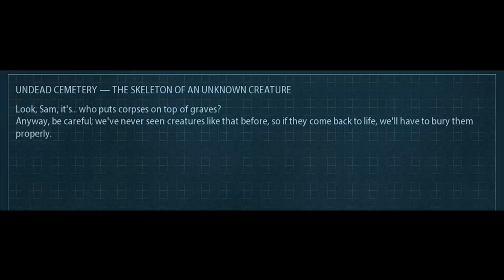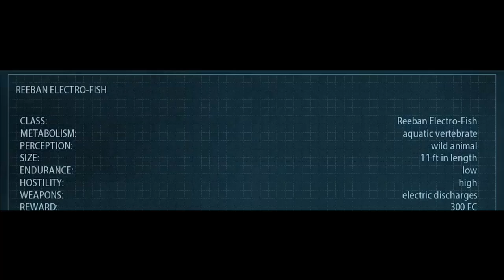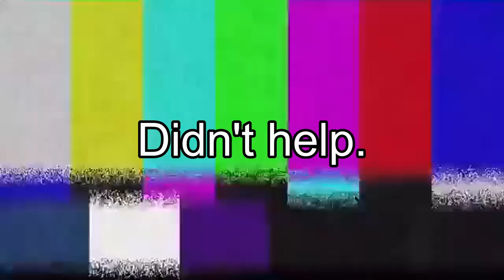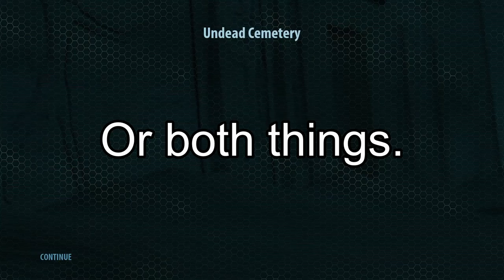Let's Play Serious Sam HD, Crystal Impact, BLIND | Level 3, Undead Cemetery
My voice came out so efing bad in this video }:(
Welcome back to my blind let's play of "Crystal Impact," the new community-made campaign for Serious Sam Fusion! In this video I play through the third level "Undead Cemetery". Another quality level, and better than the first!
0:00 - Intro.
1:27 - Exit teleporter.
5:13 - New enemy.
5:59 - SECRET 1.
7:30 - Entering cemetery.
11:00 - Actual blind play begins!
13:31 - New enemy 2.
13:53 - New enemy 3.
16:07 - Kleer King boss/skeleton army.
18:16 - OOF 1.
19:03 - OOF 2.
19:40 - Warebull skeleton.
20:10 - Invincible Kleer King.
20:32 - OOF 3.
20:45 - OOF 4.
24:24 - OOF 5.
24:40 - Kleer King almost dead.
25:09 - Kleer King finally dies.
25:39 - Attempting to activate giant scull.
26:58 - Classic Serious Sam Easter egg.
27:27 - SECRET 4.
28:04 - SECRET 5 & OOF 6.
28:50 - Trying giant scull again.
29:24 - SECRET 6.
29:21 - SECRET 7.
31:12 - Mysterious monster attacks.
32:12 - Bug/glitch explanation.
32:49 - Finally past the giant scull.
35:00 - Giant undead monster boss.
39:53 - Giant boss defeated.
41:12 - Red crystal/level end.
41:45 - BONUS!